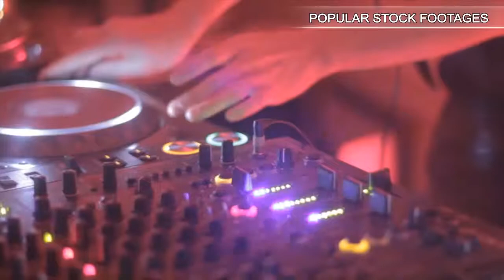Qatar, Doha Corniche, Museum of Islamic Arts, West Bay, Persian Gulf, time lapse. Stock Footage